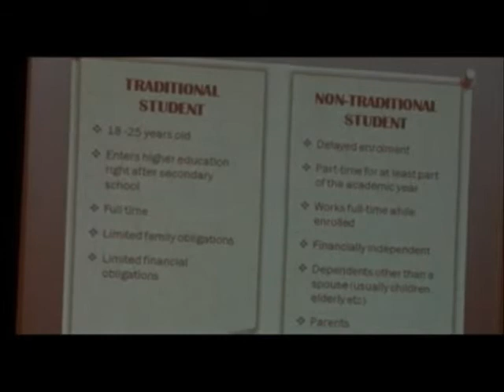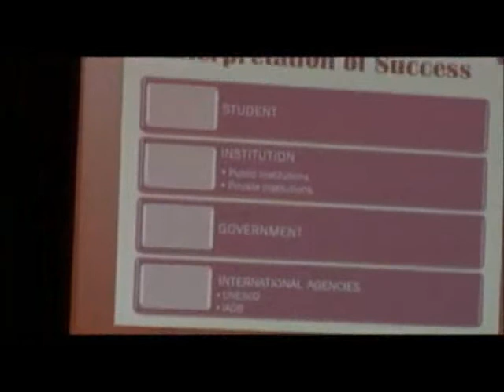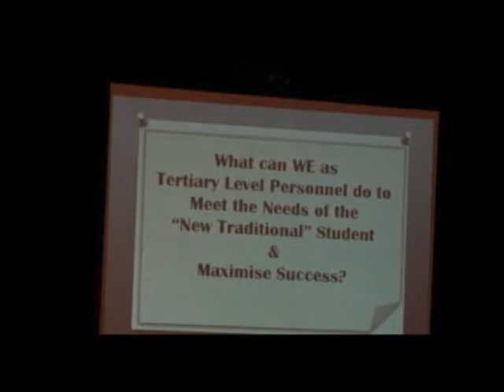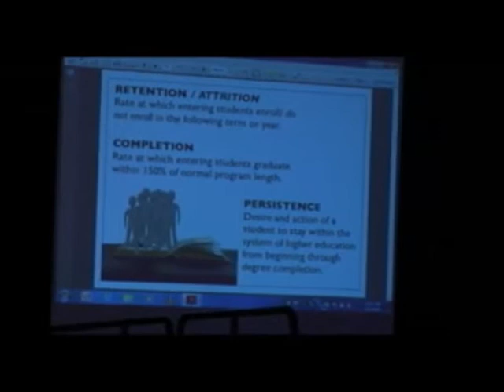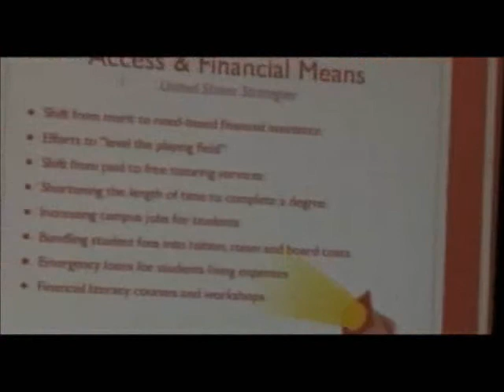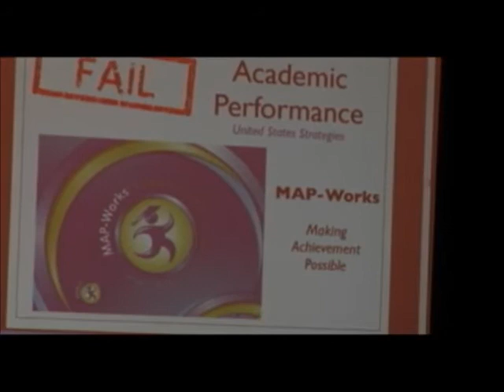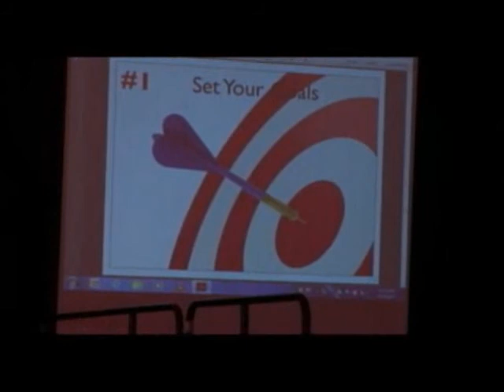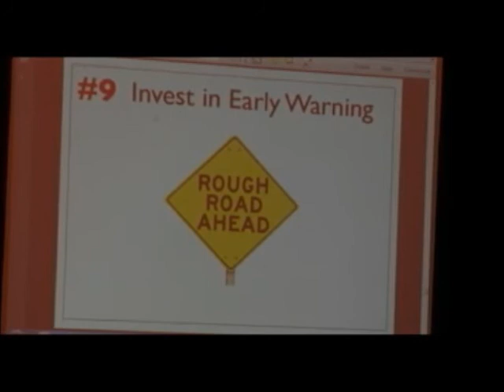The Caribbean Tertiary Level Personnel Association 2013 Breakfast Seminar - Recorded Live Feed